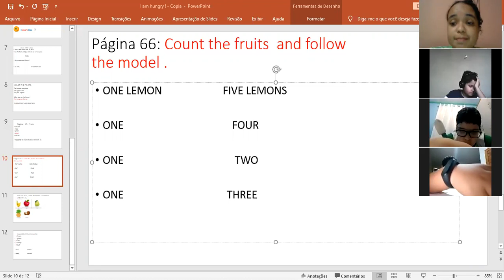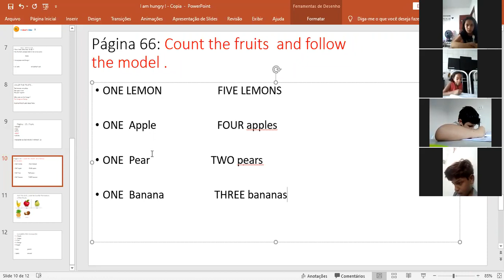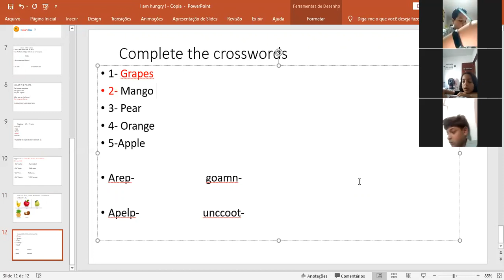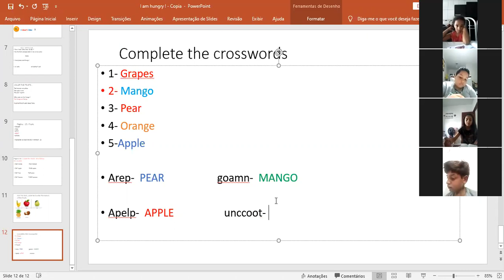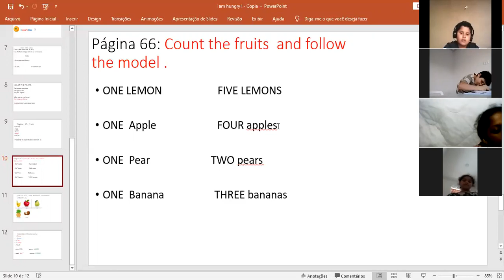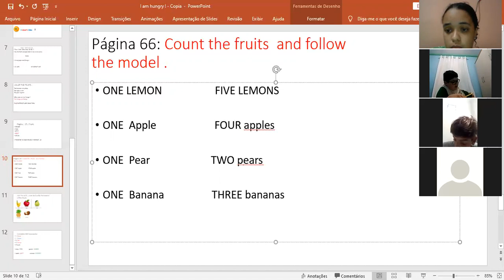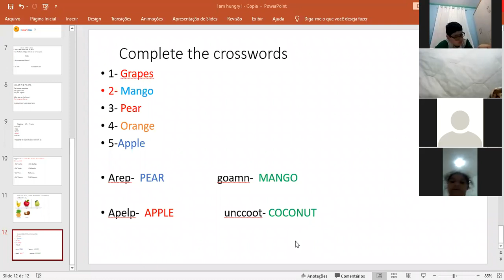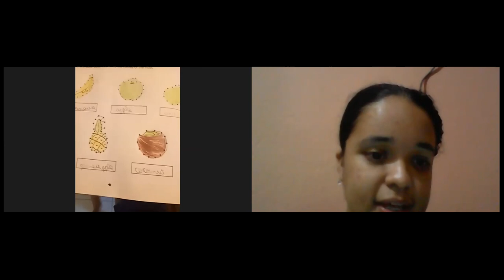Aula de inglês - 3ª matutino - 30- 09